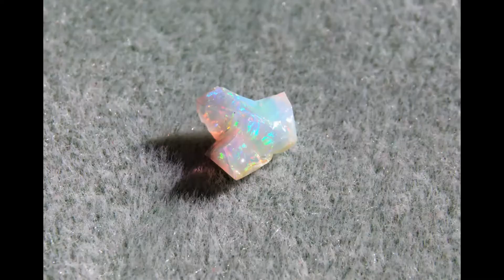Pre-polished Opals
This video is a photos summary of pre-polished opals from Virgin Valley, Nevada, United States.